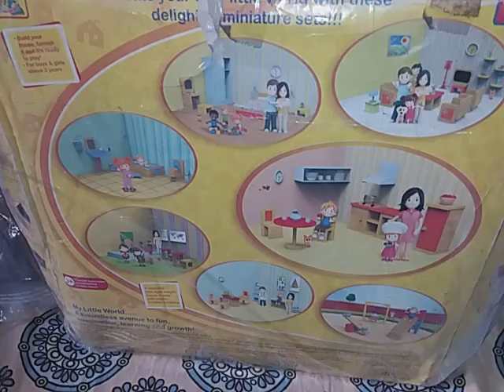un boxing miniture set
unboxing maniture wodden kitchen set